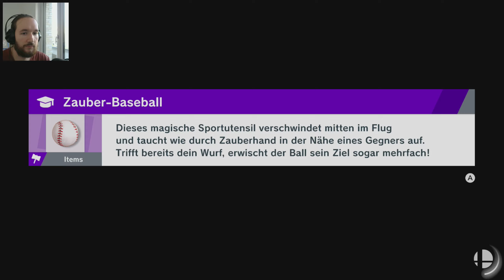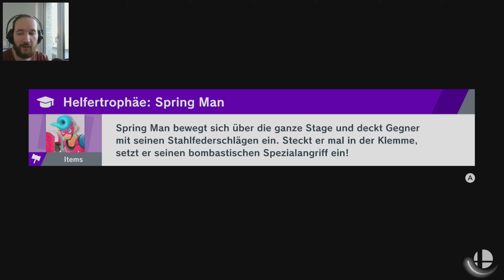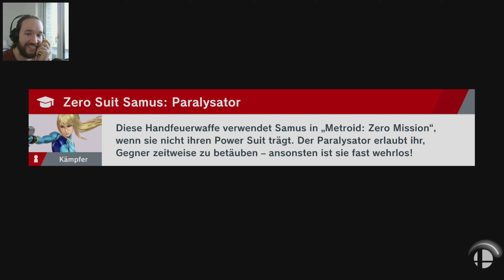Super Smash Bros. Ultimate 💣087 German Switch Gameplay 1080p HD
Willkommen zu einem neuen Von Löher Gameplay bzw Let's Play, zu einem neuen Switch Game in 1080p HD : SuperSmashBrosUltimate ! Natürlich auf deutsch bzw german =) Ich wünsche euch viel Spaß beim zu schauen!